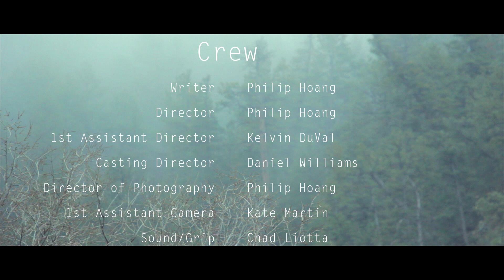Escape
This is a short film about two siblings, Olivia and Joey, dealing with an abusive parent.

CREW:
Philip Hoang - Director, Writer, Director of Photography, Editor.
Kelvin DuVal - 1st Assistant Director.
Daniel Williams - Casting Director.
Kate Martin - 1st Assistant Camera.
Chad Liotta - Sound/Grip.
Megan Colburn - Production Assistant.
John Dadi - Production Assistant.
Gabrielle Garza - Production Assistant.

SHOT ON:
Canon 60D / Canon T5i

Glidecam HD4000 Stabilizer